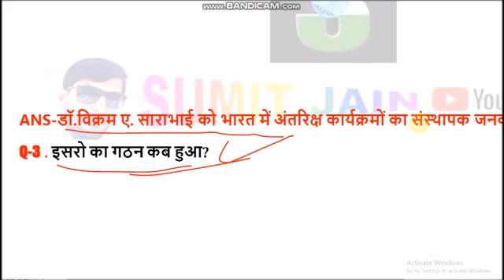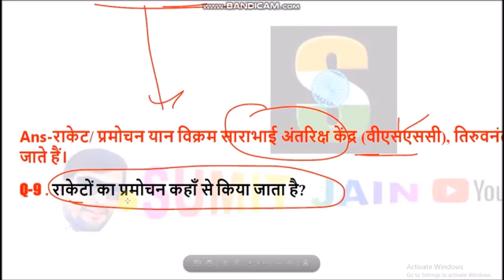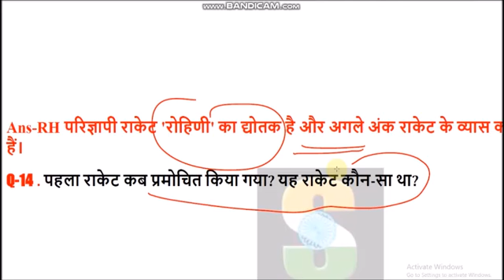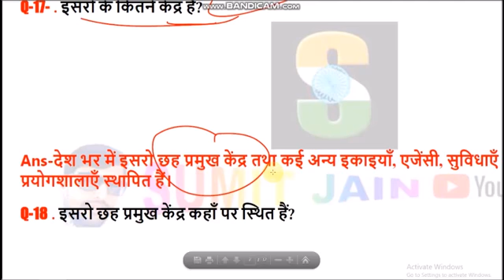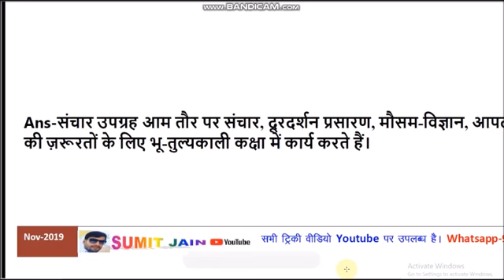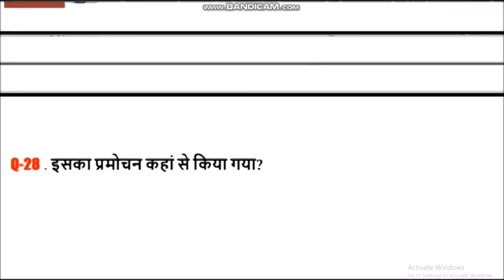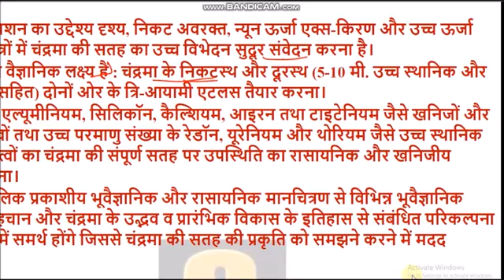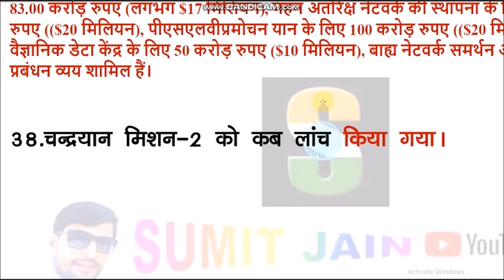mp tet grade -3 ,अंतरिक्ष विज्ञान के यहाँ से प्रश्न पूछे जा रहे है, 6 मार्च mp tet पेपर